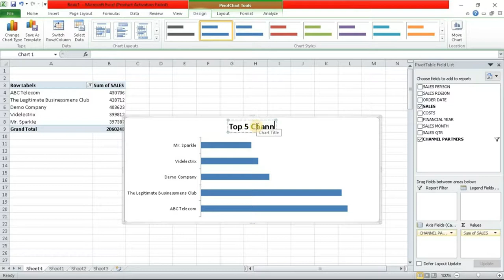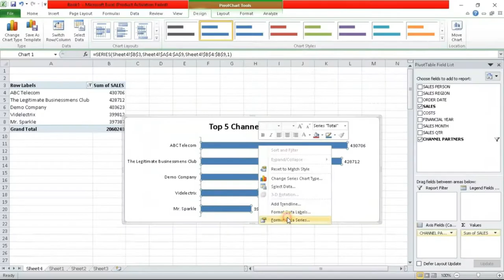HOW TO CREATE INTERACTIVE DASHBOARD USING SLICER PART 2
The main purpose of an operational dashboard is to provide a comprehensive snapshot of performance, which means that you should incorporate a large amount of detail without using too many drilldowns.